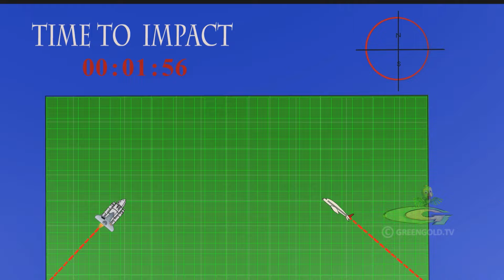Mighty Raju - Pappa ...! | Rocket and Plane Collision | Cartoons for Kids in Hindi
Racket and Airplane Encounter to Save the Mighty Raju" is a thrilling YouTube short featuring two beloved characters, Rocket and Airplane, as they embark on an exciting adventure to rescue the mighty hero, Raju. Filled with action-packed scenes, humor, and friendship, this short promises to keep viewers on the edge of their seats as Racket and Airplane navigate through obstacles to save the day. Join them on this epic journey and witness the power of teamwork and bravery in the face of danger!